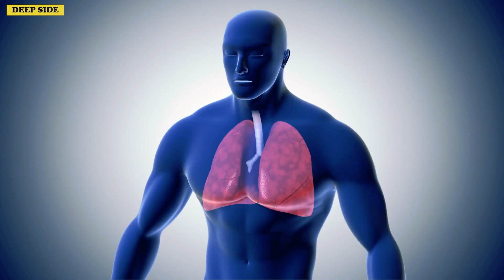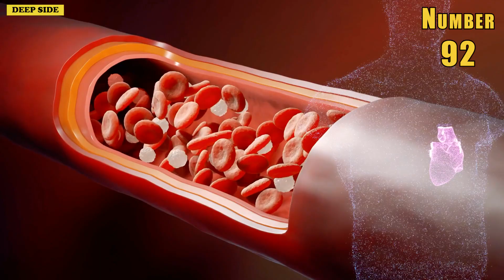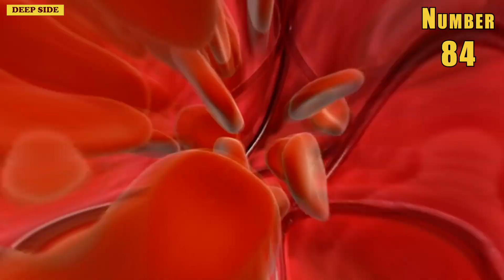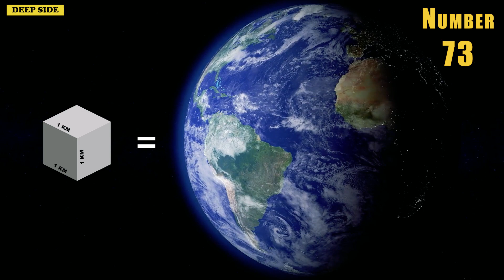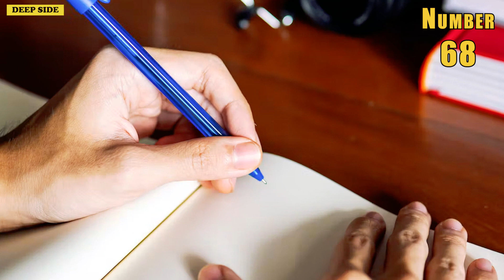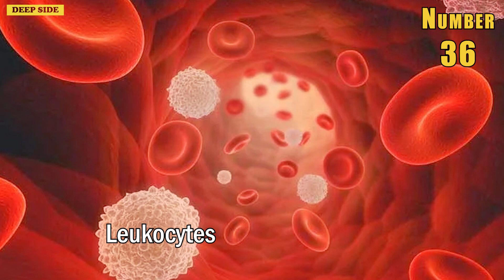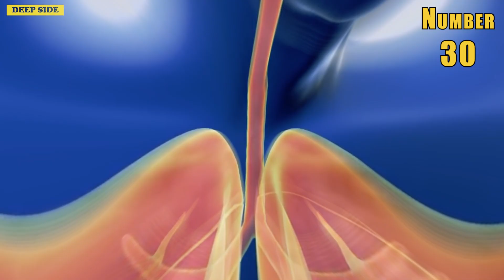99 Quick And Fascinating Facts About The Body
The human body is a remarkable and multifaceted system, with intricate workings that have yet to be fully understood. Incredible as it may sound, your lungs are equipped with more than 300 million capillaries! Stretched from end to end, these capillaries form a line that is nearly the same width of the United States. Isn't this incredible?